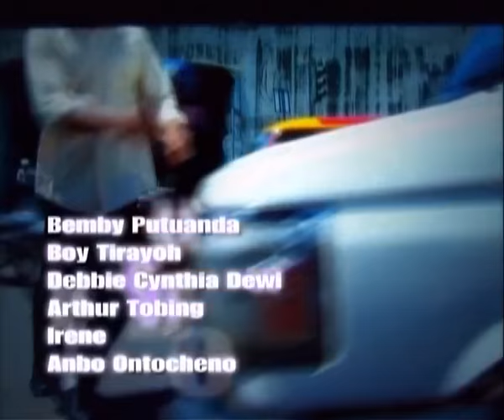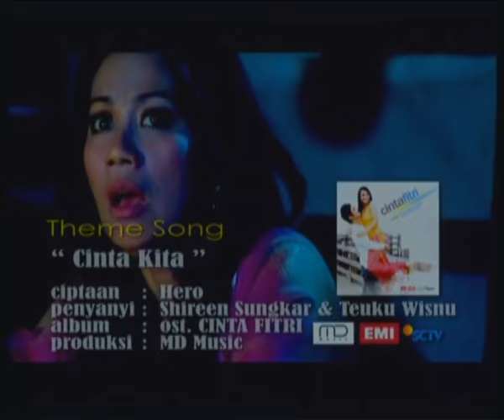Cinta Fitri Season 01 - Episode 90